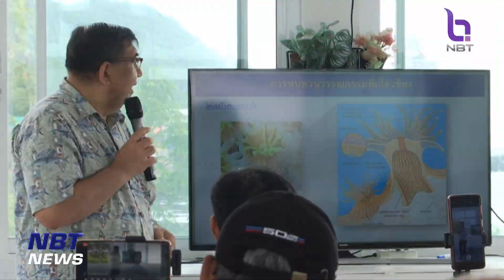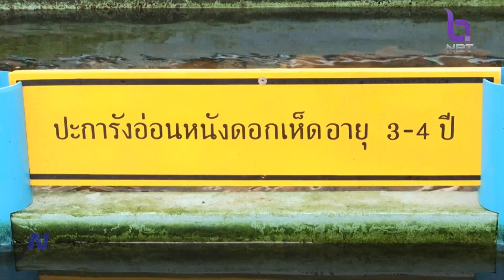รายงานพิเศษ ฟื้นระบบนิเวศทะเลไทย ด้วยงานวิจัยปะการังสูญพันธุ์ ข่าวค่ำ วันที่ 18 มิถุนายน 2566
โลกที่มีอุณหภูมิสูงขึ้น ยิ่งเพิ่มความเสี่ยงต่อการสูญพันธ์ของปะการัง นักวิจัยจากคณะวิทยาศาสตร์ มหาวิทยาลัยรามคำแหง ทดลองขยายพันธุ์ปะการังด้วยเทคนิคการทำชิ้นส่วนปะการังขนาดเล็ก ซึ่งวิธีนี้จะช่วยให้ปะการังเจริญเติบโตและขยายพันธุ์ได้เร็วขึ้น ติดตามได้จากรายงาน